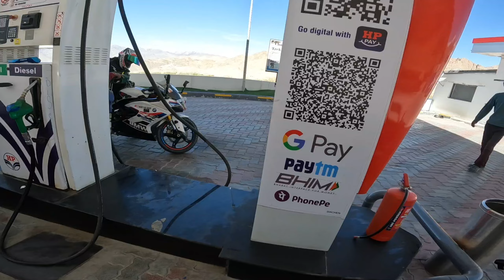EP-7 Suzuki Gixxer at Khardung-La Top🥵 Leh View Point, Off-Road, Construction🚧 on Road😰 Gixxer Fans😍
Suzuki Gixxer SF250 off Road terrain at Khardung-La Top, Gixxer sf Mileage, Gixxer sf at Khardung-La Top, Zanskar Valley, Permit in Ladakh 2024, South Pullu and North Pullu in Khardung-La Top, Snow fall at Khardung-La Top, black ice at Khardung-La Top, Khardung-La Top reality 2024.
Use WD-40 products for better performance
Ladakh Extreme Series
   • Leh Extreme 2023 (Ladakh)
Tungnath (Highest Shiv Temple)
   • Tungnath Road-Trip 2022
Spiti Series
   • Super Spiti 2022
Uttarakhand Unexplored
• Unexplored Uttarakhand kartikswamite...
Moto vlogging camera : Go pro Hero 10
Seat Cover for Gixxer
   • Hand-made Seat Cover for Suzuki Gixxe...
Tail Tidy for Gixxer
   • Tail Tidy Installed on Suzuki Gixxer ...
Visor for Gixxer
   • Suzuki Gixxer SF 250 / 150 Visor | Re...
Seat Cowl for Gixxer Video
   • Seat Cowl Available for Suzuki Gixxer...
Frame Slider for Gixxer
   • Installed Frame Slider/Leg Guard/Cras...
Tushar Biswas - tushar_biswas27
The pass is on the Ladakh Range, north of Leh, and connects the Indus river valley and the Shyok river valley. It also forms the gateway to the Nubra Valley, beyond which lies the Siachen Glacier. A motorable road through the pass was built in 1976, and opened to public motor vehicles in 1988. Maintained by the Border Roads Organisation, the pass is strategically important to India as it is used to carry supplies to the Siachen Glacier. The road is one of the world's highest motoroable roads.